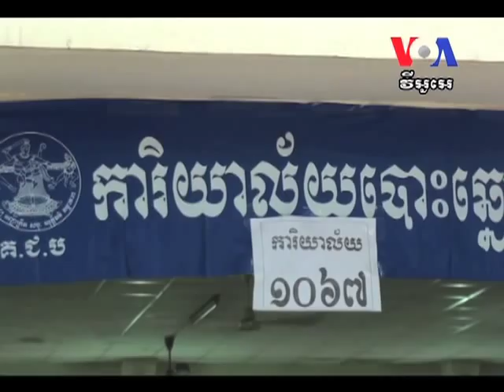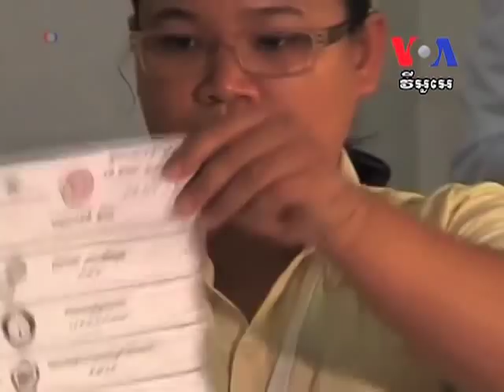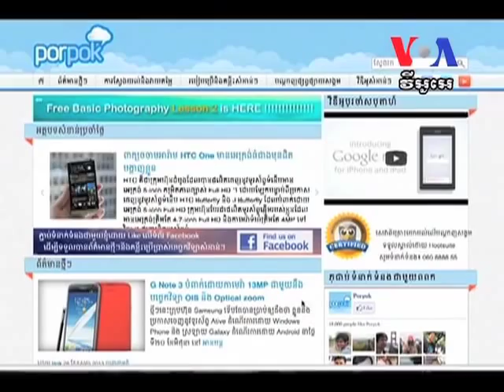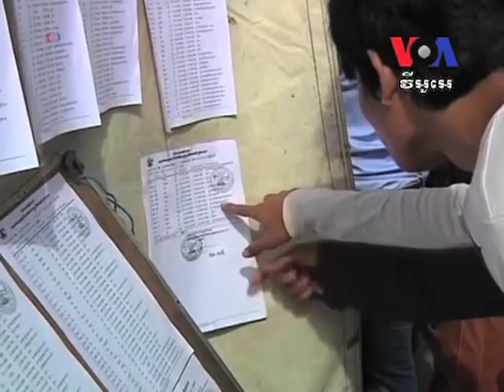Analyst Skeptical of Cambodia Reform Promise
Dr. Sophal Ear, author of a book titled "Aid Dependence in Cambodia: How Foreign Assistance Undermines Democracy" has been invited back to Washington DC to talk about the lessons that Burma can learn from Cambodia during the country's transition to democracy. VOA Khmer's reporter Men Kimseng has the interview.